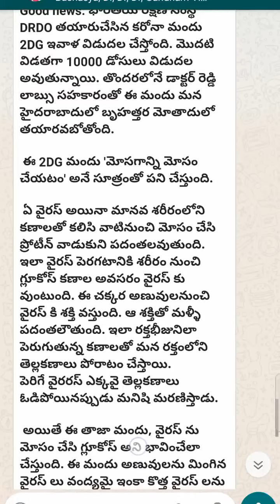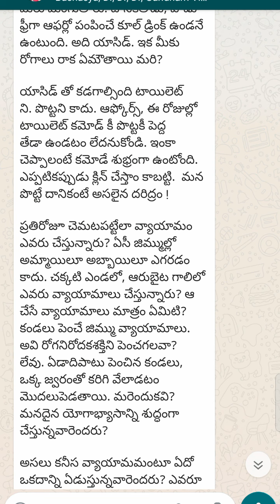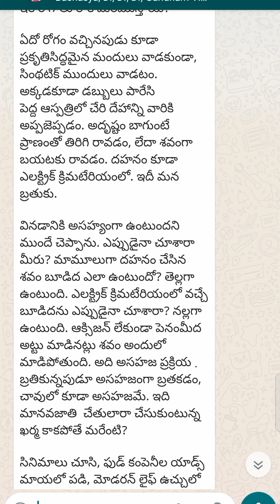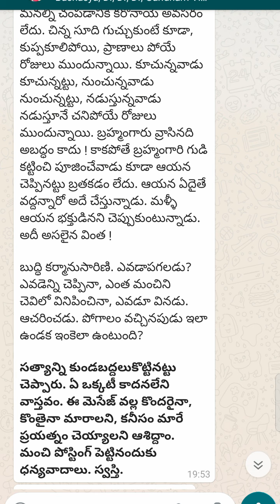CORONA Or Our Meme.....